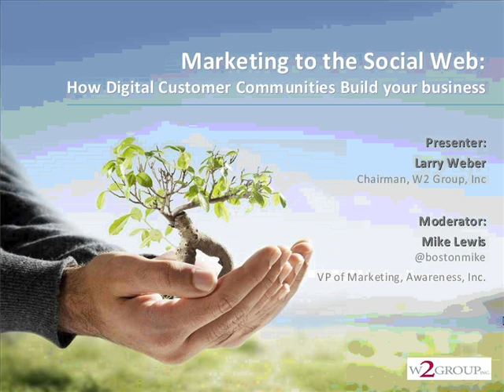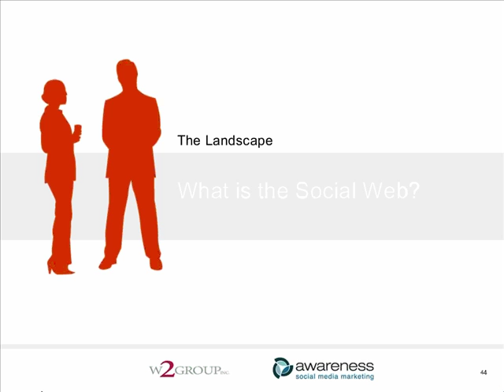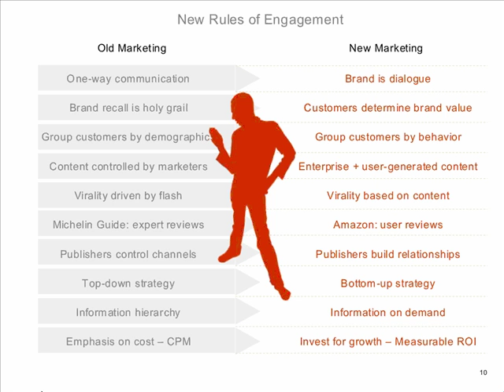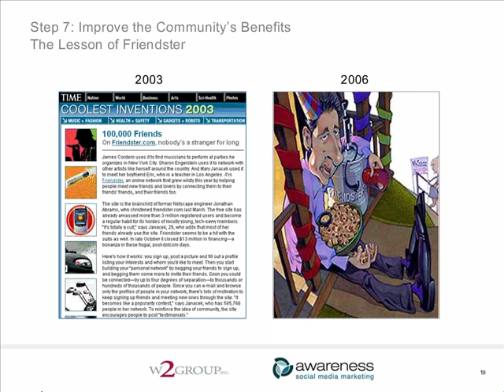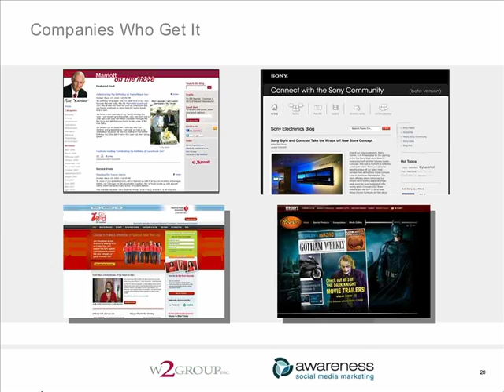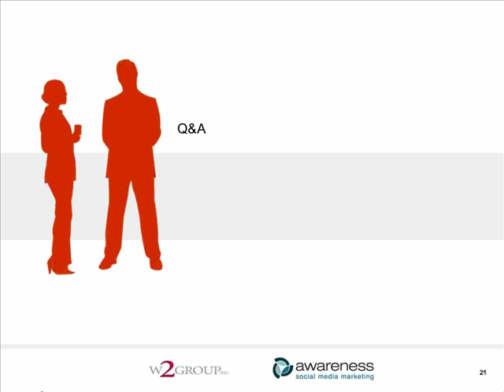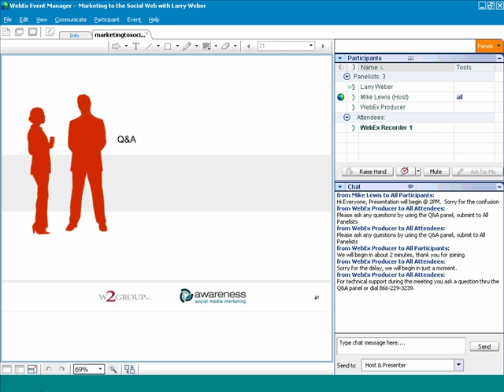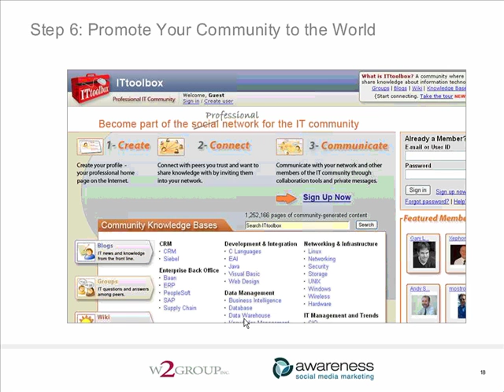Marketing to the Social Web with Larry Weber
Featuring Larry Weber